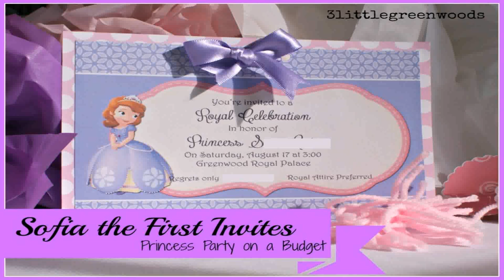Birthday Party Decoration Ideas Homemade